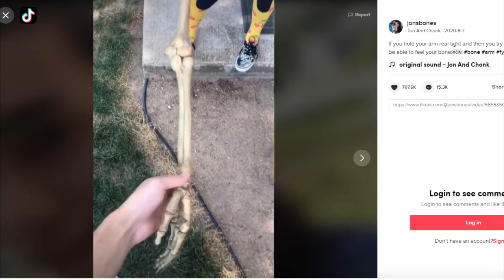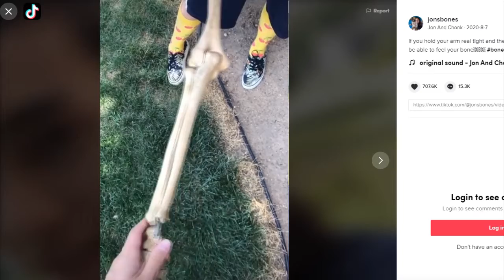Covek Zeza ljude sa Realisticnom Maskom za Lice ( Doza klipova )#3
Zdravo i dobro dosli na mom kanalu Izabrana Sudbina ako ti se dopada ovo sto vidis i ako sam ti bar malo ulepsao dan prijavi se na kanal i podrzi me :D
Ako imate neke klipove koje bih mogao da ubacim u moj klip slobodno mi se javite na discordu ili u komentaru :D

Hvala svima ostavite like i komentar :D